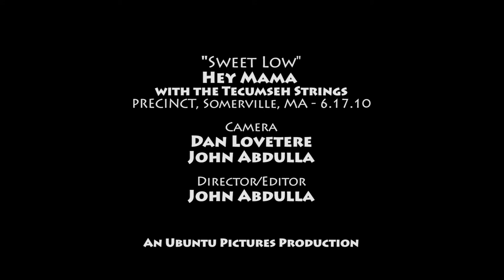Hey Mama - "Sweet Low" LIVE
Hey Mama perform "Sweet Low" with the Tecumseh Strings at PRECINCT in Somerville, MA  - June 17, 2010.

Director/Editor: John Abdulla
Camera: Dan Lovetere & John Abdulla
An Ubuntu Pictures Production